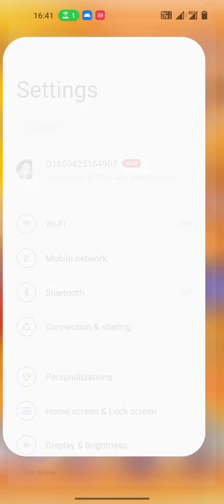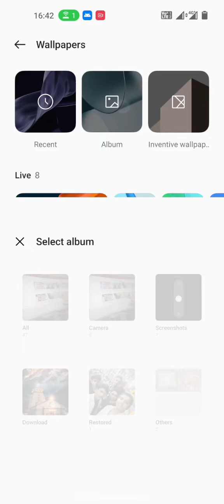lock screen wallpaper kon kaise Default kare in OnePlus Nord N300